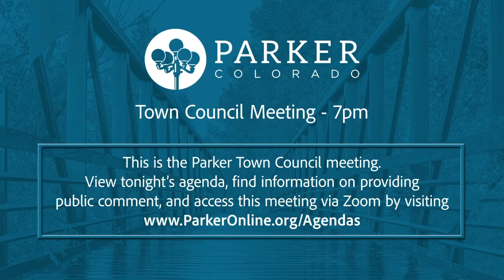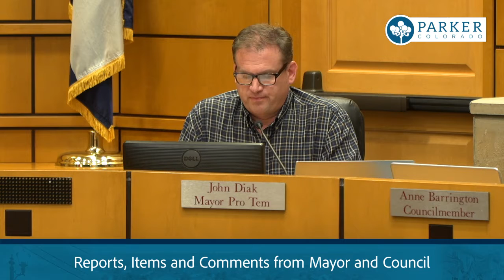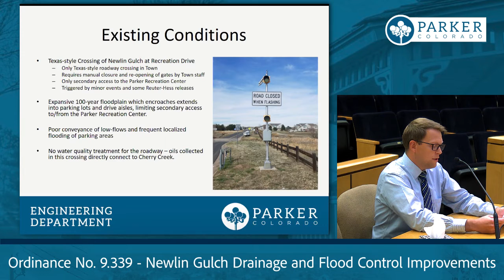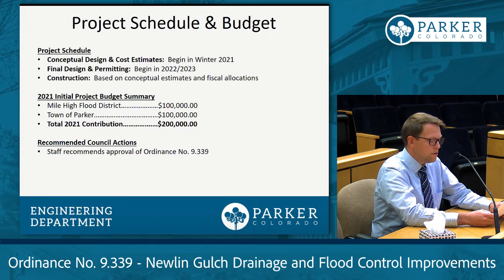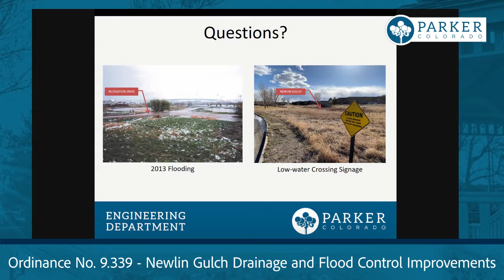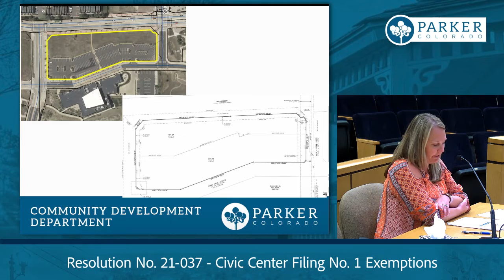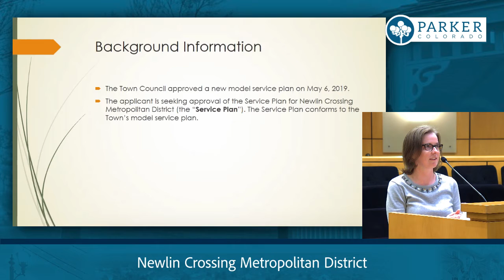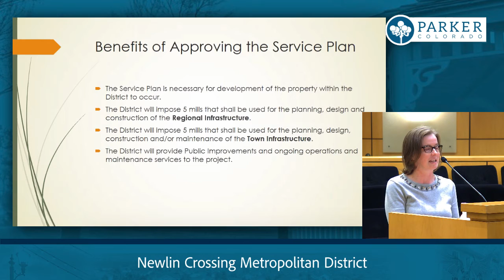September 20, 2021 - Town Council Meeting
In this meeting, the Council and Mayors hear items regarding the municipal code, electronic vehicles on trail, and Newlin Gulch drainage, Newlin Crossing Metro District and more.